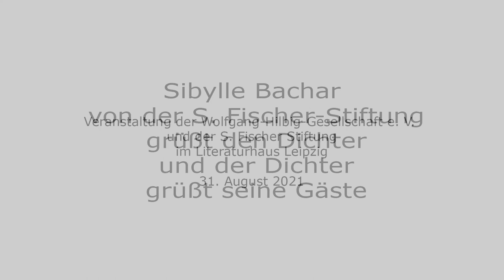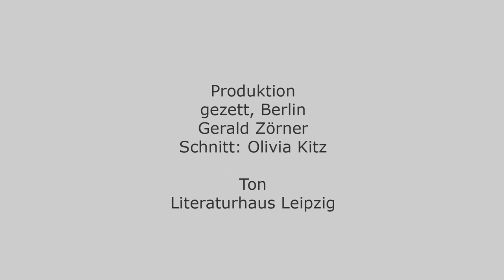Sibylle Bachar von der S. Fischer-Stiftung grüßt den Dichter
Am 31. August 2021 wäre Wolfgang Hilbig 80 Jahre alt geworden – Eine Feier im Literaturhaus Leipzig.

Sibylle Bachar von der S. Fischer-Stiftung
 grüßt den Dichter
 und der Dichter
 grüßt seine Gäste

Veranstaltung der Wolfgang-Hilbig-Gesellschaft e. V. und der S. Fischer Stiftung.
Gefördert von der S. Fischer Stiftung, der Stadt Leipzig, dem Literaturhaus Leipzig
und der Kulturstiftung des Freistaates Sachsen.
Diese Maßnahme wird mitfinanziert durch Steuermittel auf der Grundlage des vom
Sächsischen Landtag beschlossenen Haushaltes.

Video: gezett - Büro für Fotografie
Ton: Literaturhaus Leipzig